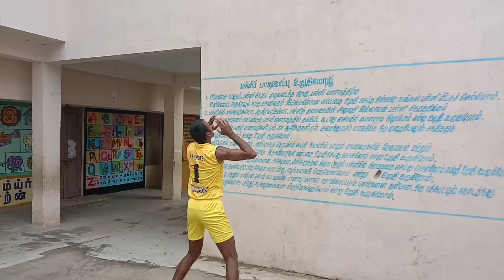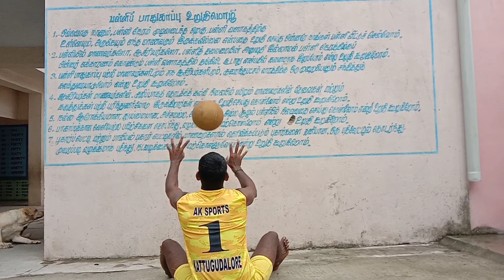volleyball setter control Beginners training